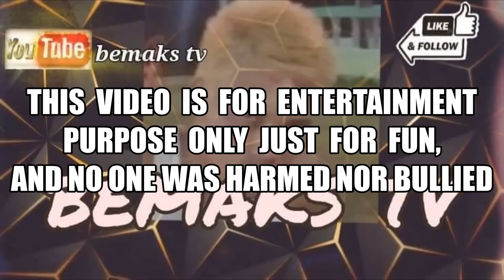Electric massage Prank🤣Ako pa tuloy Ang Nadali ni Bemaks sa Huli🤣Bemaks tv